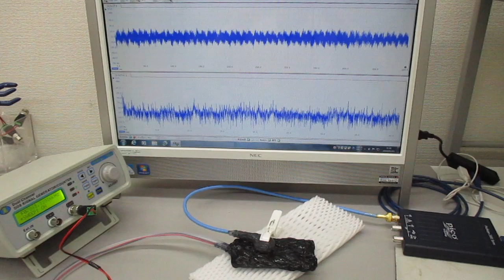非線形共振型超音波発振プローブ（超音波システム研究所）